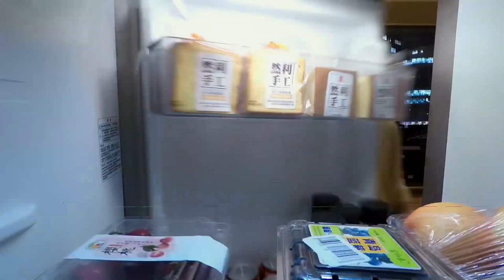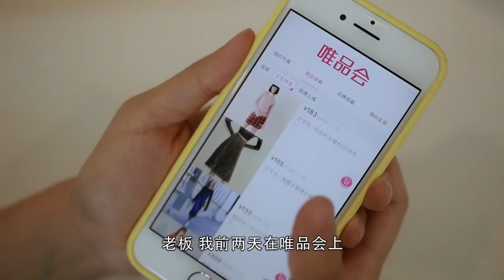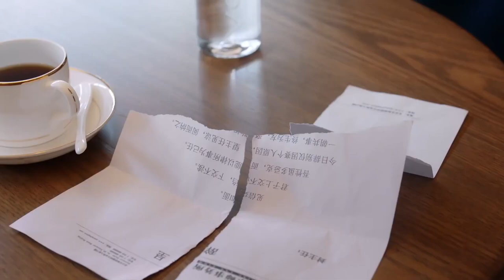ENGSUB 【靳东最火爆电视剧】《公诉风云》第21集｜当金牌律师碰见菜鸟律师一路成长成为一对最默契的搭档一起为守护公平正义